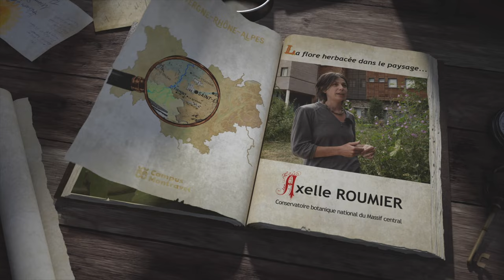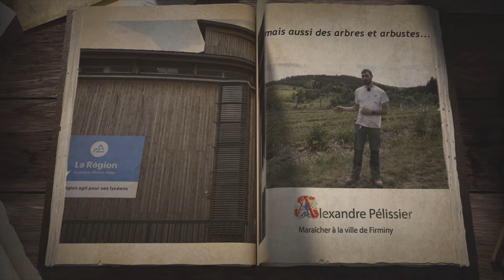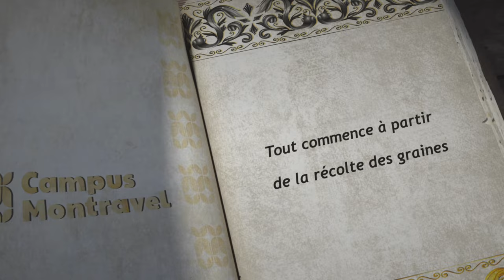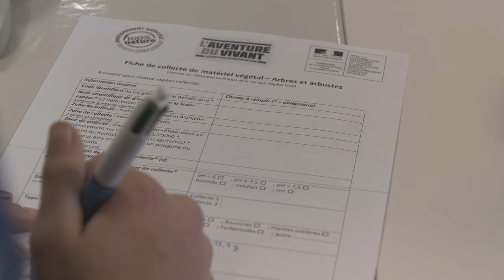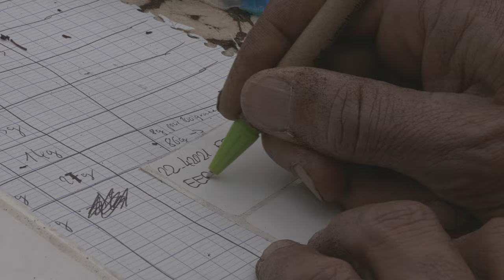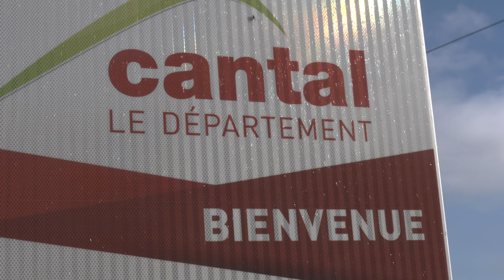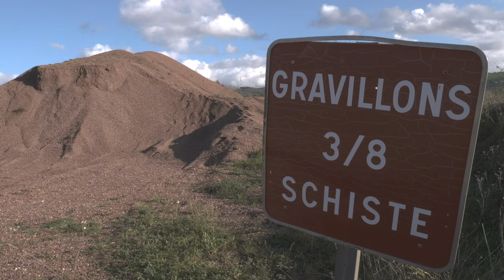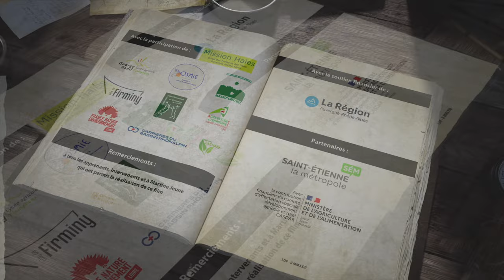Une histoire du végétal local en Auvergne-Rhône-Alpes - Campus de Montravel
Réalisé par Sébastien MASNADA avec le soutien financier de la Région Auvergne-Rhône-Alpes, le Campus Montravel propose un film sur la production et l’utilisation de végétaux sauvages et locaux, avec des témoignages d'acteurs du territoire impliqués.

L'ATELIER DU FILM - Sébastien MASNADA
CRÉATIONS DE CONTENUS AUDIOVISUELS DEPUIS 2012
Documentaires, reportages vidéos et films de formation.

"PROFESSIONNEL DEPUIS UNE VINGTAINE D'ANNÉES,
j'ai acquis progressivement des expériences complémentaires dans les domaines de l'audiovisuel. Privilégiant dans mon travail les formats moyens et longs (reportages et productions jusqu'à 52 minutes) et les thématiques environnementales, j'ai créé mon agence de contenus vidéos en 2012.